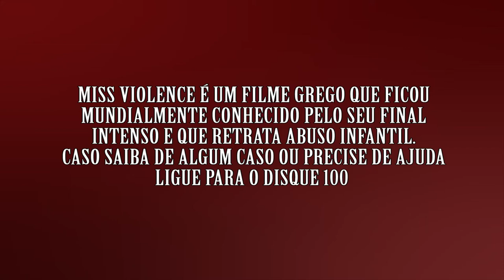Miss Violence - Razões para deixar esse filme quieto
Miss Violence é um filme grego que aborda temas pesados como abuso infantil e sexual.

Caso você saiba de alguém que passa por isso e precisa de ajuda, entre em contato com o Disque 100.